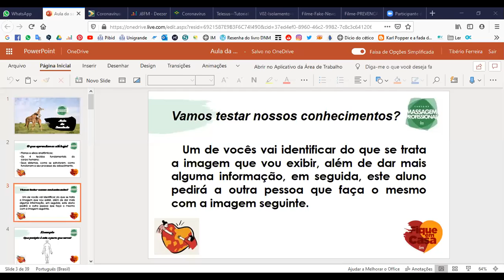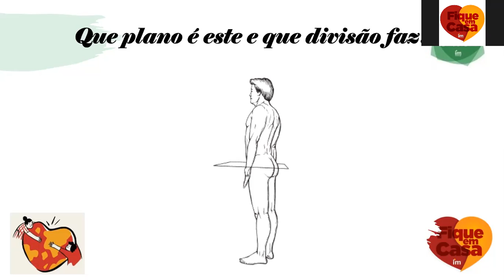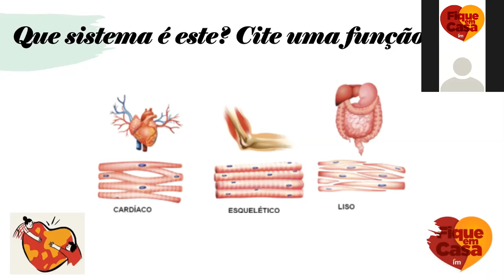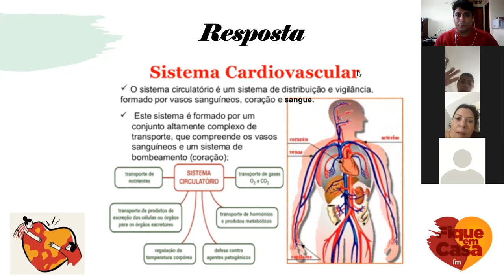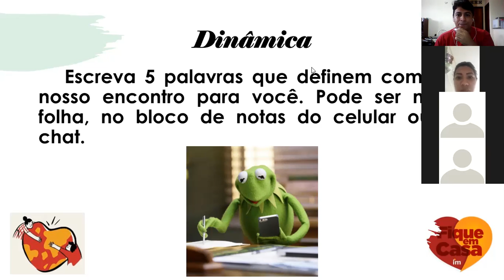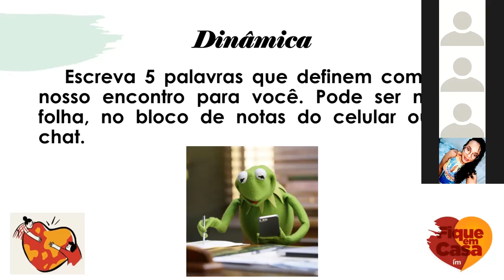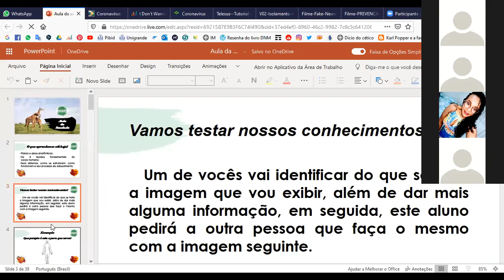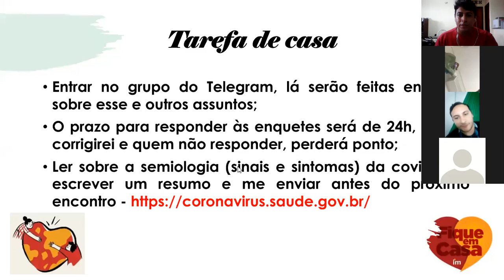Aulão da Saudade - Prof. Tibério Massagem Profissional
Aula sobre estudos anatômicos